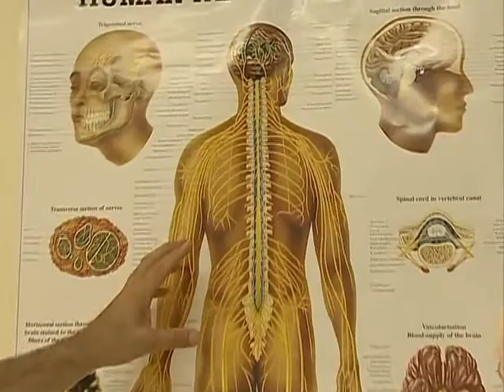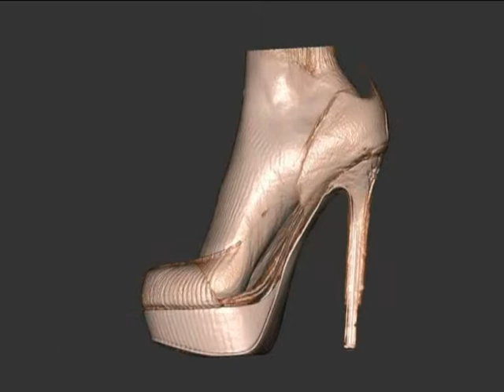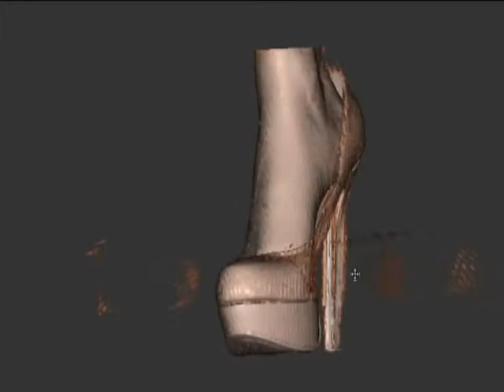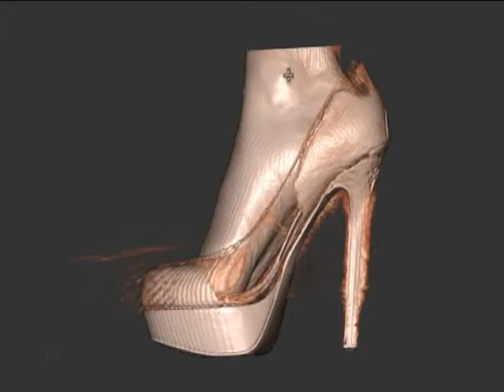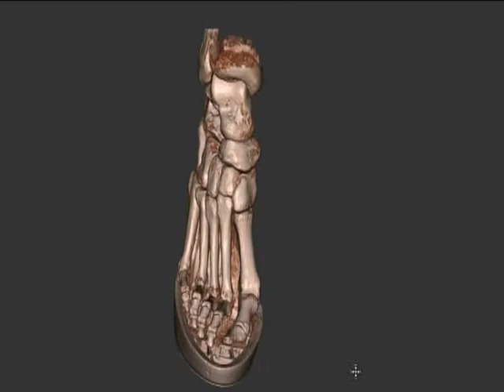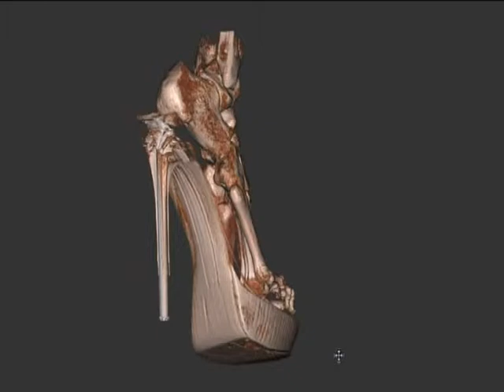Kujdes, nga takat e larta